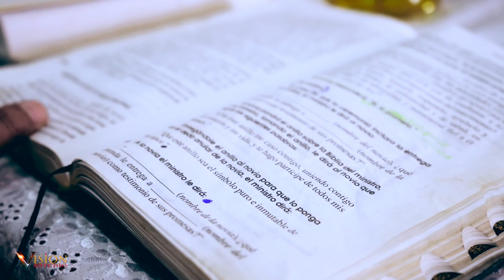MATRIMONIO DE JUAN Y SISA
MATRIMONIO DE JUAN TAMAYO Y SISA CORDOVA

Gracias por mirar nuestros videos y no te olvides de subscribirte, para que puedas mirar nuestros trabajos de  que estaremos exponiendo por esta cuenta.

                                                           PRODUCTORA AUDIOVISUAL
                                                                      VISION ESTUDIO